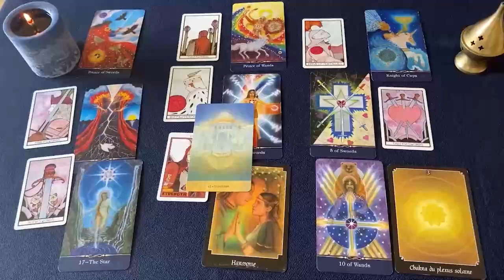PISCIS ESTO SE VA A PONER MUY MAL... ⚠️😱 LA QUE SE TE VIENE 💣💥 HOROSCOPO PISCIS AGOSTO 2024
PISCIS amor
PISCIS AGOSTO 2024 Lectura del Tarot del Amor
PISCIS 2024
PISCIS hoy
PISCIS AGOSTO
PISCIS AGOSTO 2024

PISCIS 2024
PISCIS hoy
PISCIS AGOSTO
PISCIS AGOSTO 2024